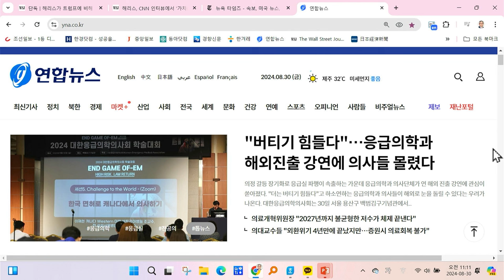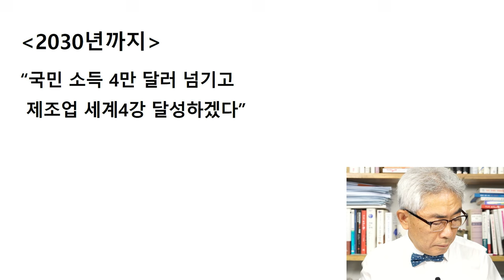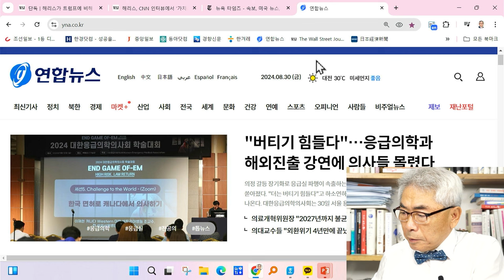대통령은 눈감고 구름위를 떠 다니나 / 라이브컷